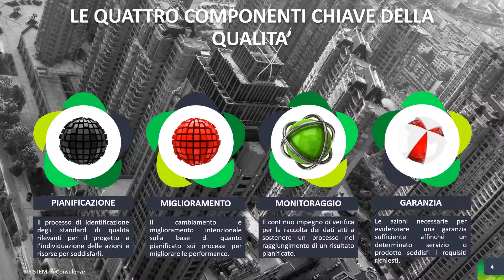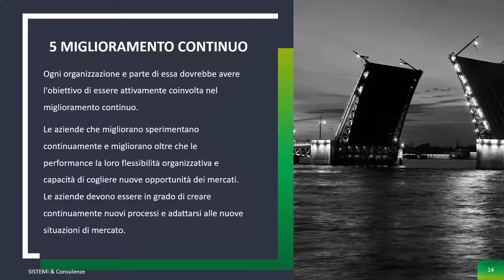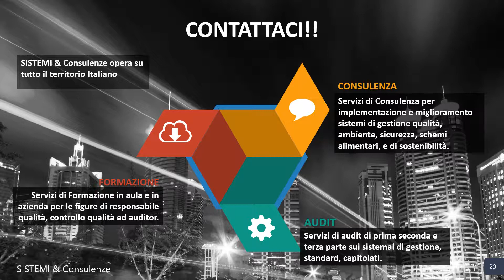Sistemi e Consulenze I principi della Qualità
Sistemi e Consulenze i sette principi fondamento della qualità e del miglioramento aziendale.